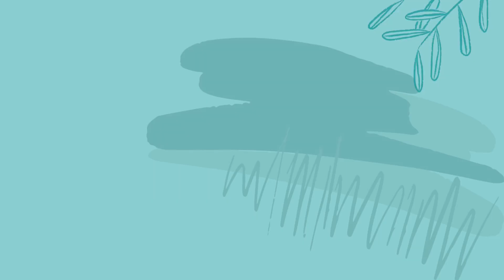AMİGURUMİ KOALA YAPIMI - Amigurumi Gövde Yapımı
Merhaba Örgü Severler

Hobbymobi olarak paylaştığım bu videomda amigurumi  koala gövde yapılışı nasıl yapılır anlatacağım.

Bu video ile yapmış olduğunuz  amigurumi koala modelleri instagram sayfamda benimle payşabilirsiniz.

00:00 Açılış Bölümü
00:10 Bacak Birleştirme
06:38 Sarı Renk Başlangıç
20:18 Kapanış

Örgüyle kalın.. 🧶